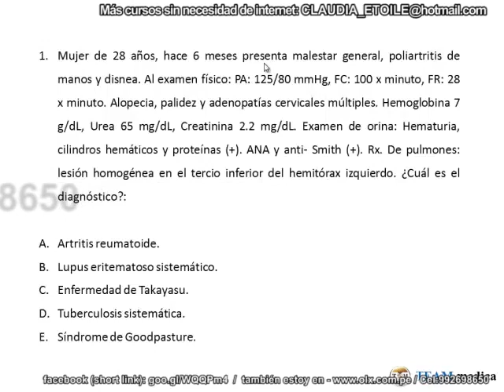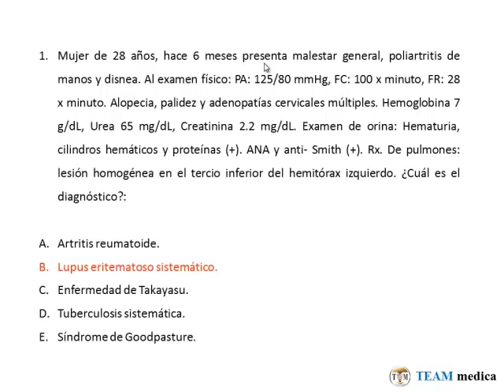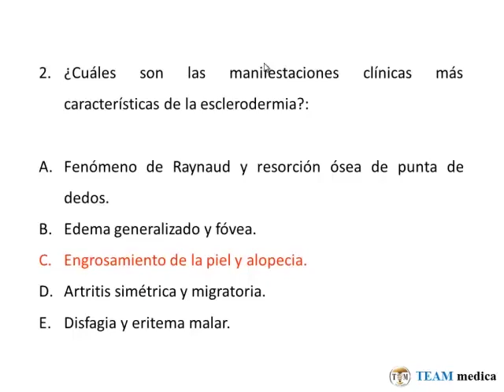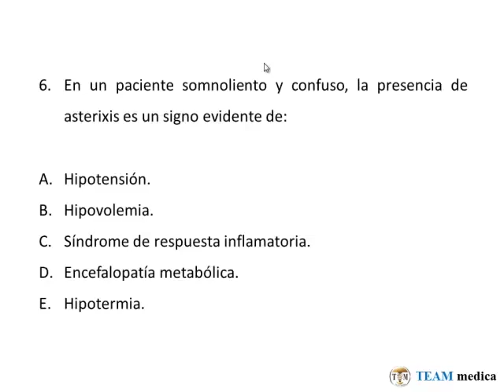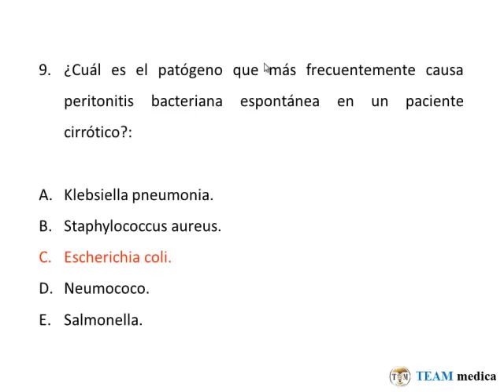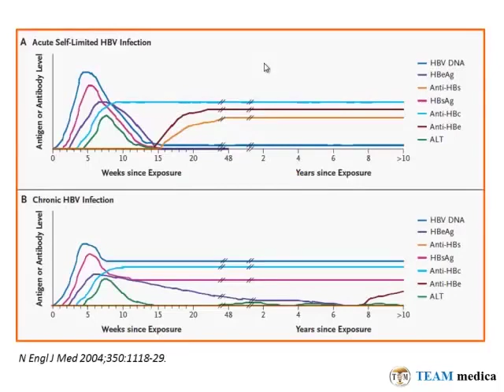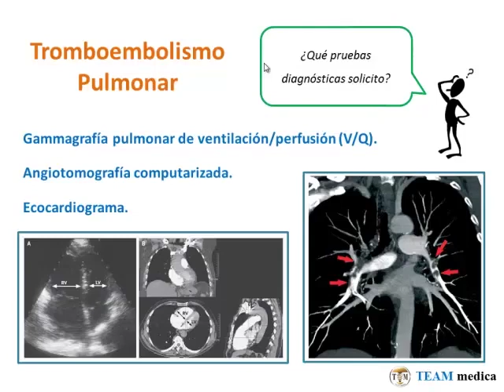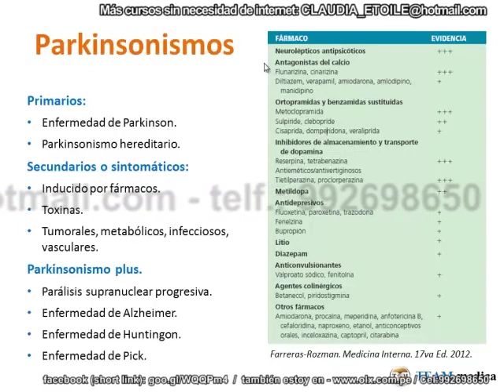Tmmed Exámenes - 1 10